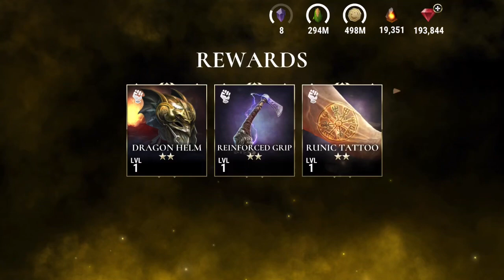Solo Odin P1 VS Minerva P7 & P10 | %776 HP %100 range&elemnt res.Archmage Staff Build|Dawn of Titans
P7 Minerva %892 HP %100 element %80 melee %84 range res. Spearmen
P10 Minerva %776 HP %100 element, melee &range res. Spearmen

Song: Singularity
Artist: Evan King